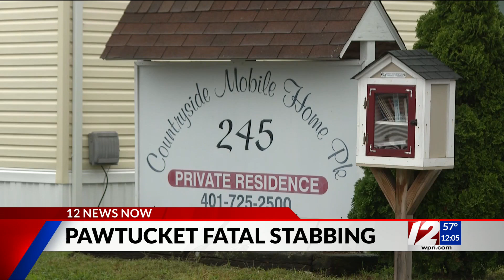Woman faces judge following fatal stabbing in Pawtucket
Shiina LoSciuto has the latest on this developing story.